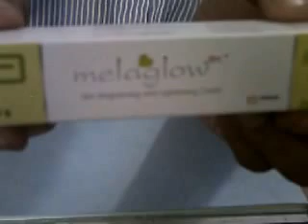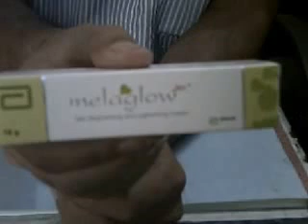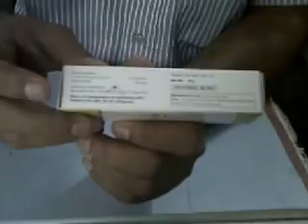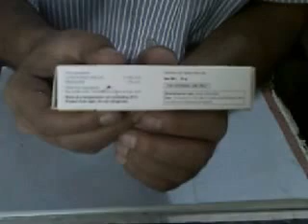MELAGLOW cream for Hyperpigmentation/skin Lightening $ Brightening